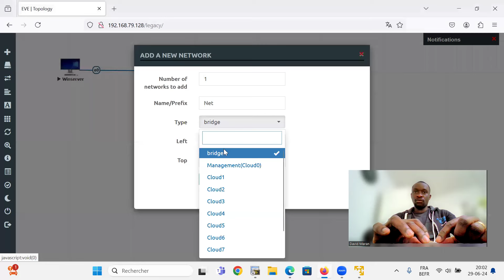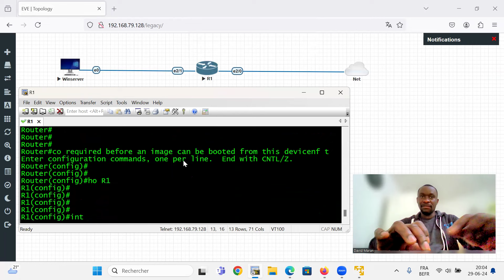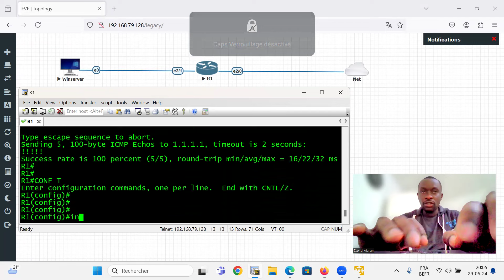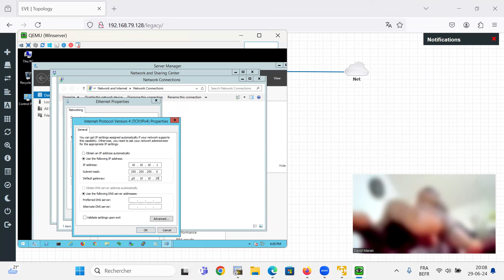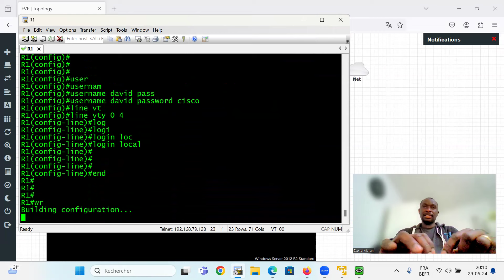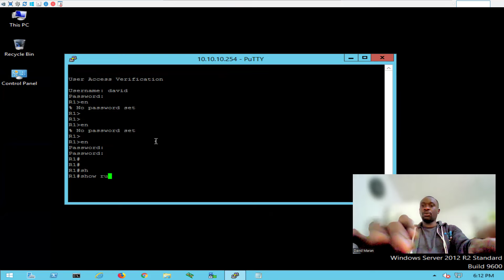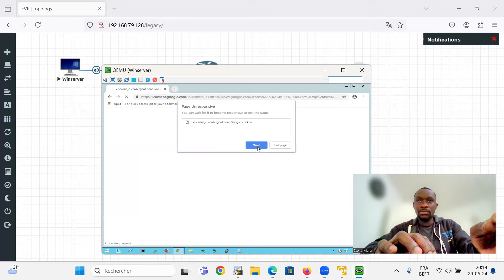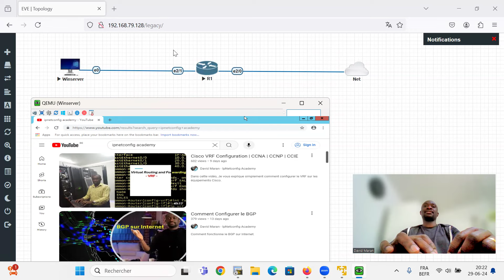Connecter un router Cisco à l'internet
Dans cette vidéo je vous apprends à connecter un router Cisco à l'internet et l'accéder par Putty